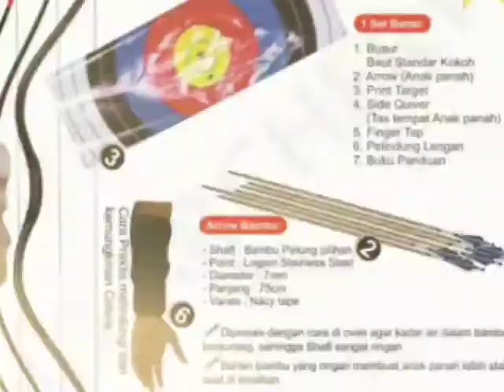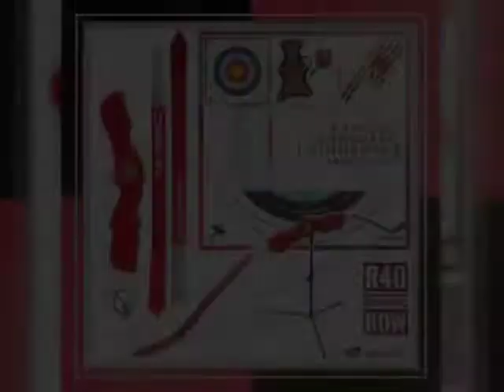0811 111 4588 - Distributor Jual Busur Panah Pemula Dewasa Anak anak dan Wanita Akhwat Terbaru Bagus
Distributor Jual Busur Panah Pemula Dewasa Anak anak dan Wanita Akhwat Terbaru Bagus

Jual Busur Panah Dewasa, Distributor Busur Panahan Pemula, Produsen Alat Panahan Profesional Terbaik. Harga Alat Panah Murah.